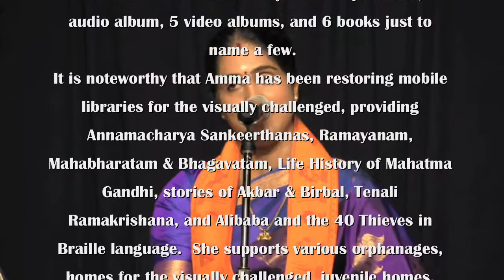SRI VENKATESWARA SWAMY (BALAJI) TEMPLE PRESENTATION: ANNAMACHARYA: JYOTHIRMAYE KONDALALO NELAKONNA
SRI VENKATESWARA SWAMY (BALAJI) TEMPLE
PRESENTS
ANNAMACHARYA SANKEERTANA
BY
AMMA JYOTHIRMAYE KONDAVEETI
RESEARCH SCHOLAR IN ANNAMAYYA SANKEERTHANAS

INTRODUCTION:
AMMA JYOTHIRMAYE KONDAVEETI

"Kondalalo Nelakonna Raayudu"
Sri Annamacharya
Vocal: Amma Jyothirmaye Kondaveeti
Violin: Sasidhar Madugula
Tabla: Saagar Raavi